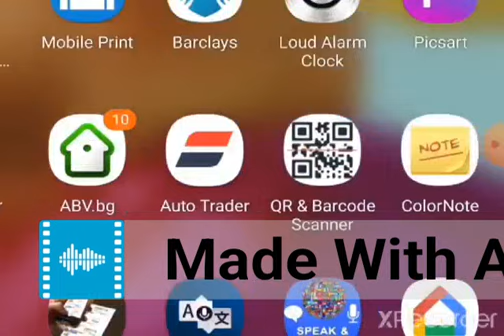Линия Здраве с Яна Данаилова Гост Доктор Емилова